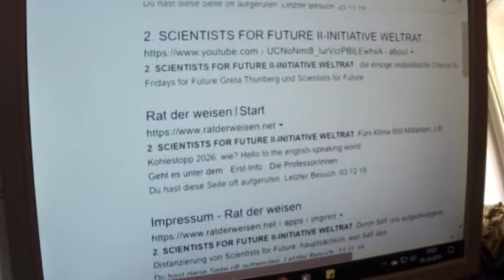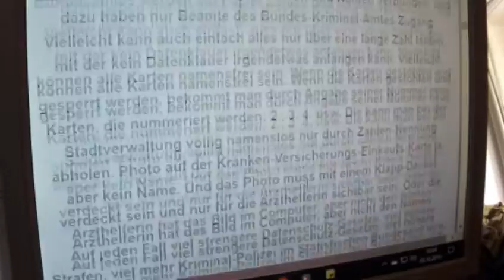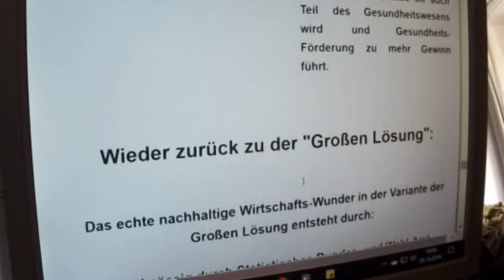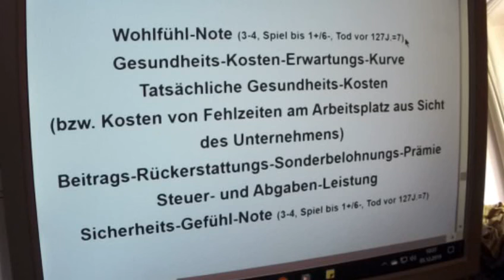Greta Thunberg Fridays for Future 20Einzige Chance, jemals den Kapitalismus mehrheitsfähig zuBeenden